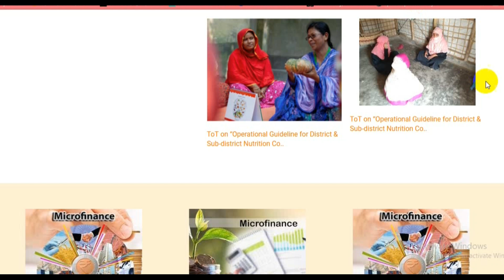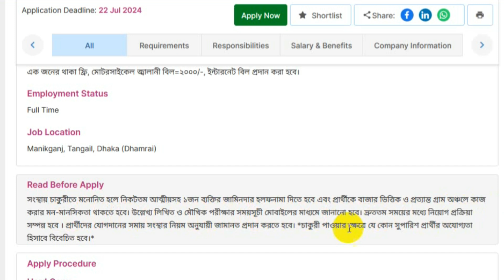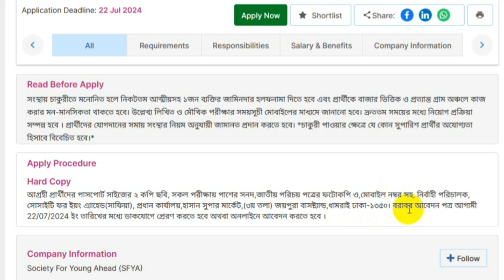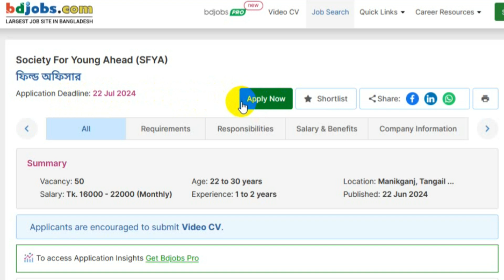সোসাইটি ফর ইয়াং এ্যাহেড এনজিও নিয়োগ বিজ্ঞপ্তি ২০২৪ || Society for Young Ahead NGO job Circular 2024